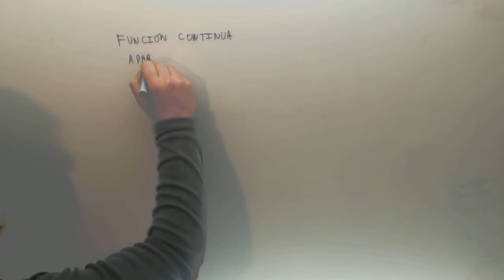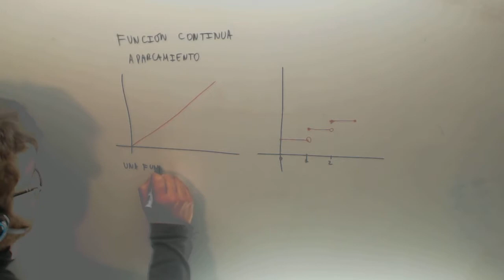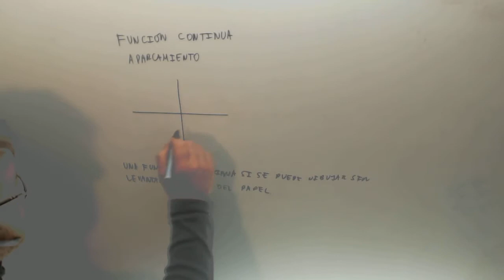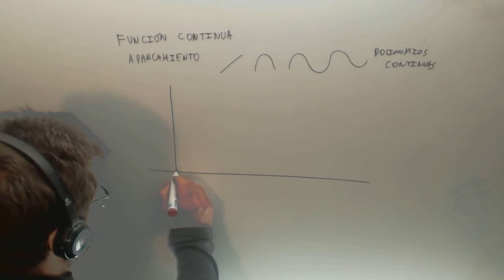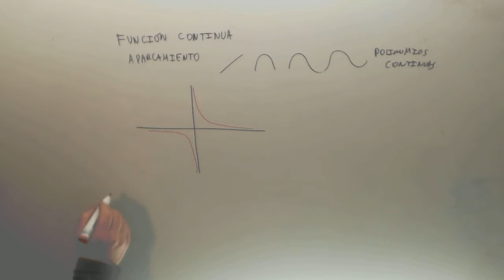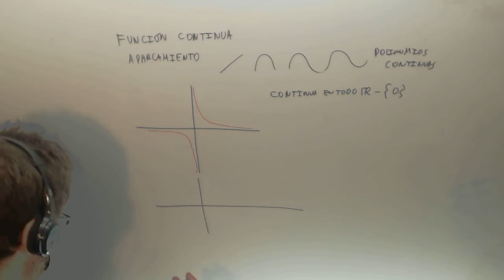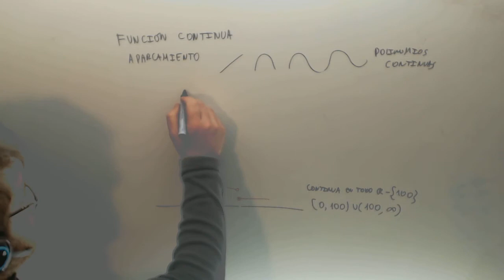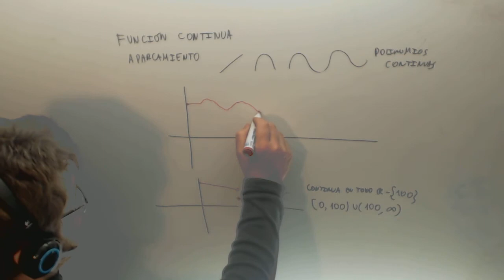Continuidad de una funcion Concepto Matematicas Acceso CFGS Academia Usero Estepona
Continuidad de una funcion Concepto Matematicas Acceso CFGS Suscríbete a nuestro canal en Youtube para ayudarnos a seguir creciendo Academia Usero en Estepona, el centro de formación con más vídeos en Internet del Mundo presenta